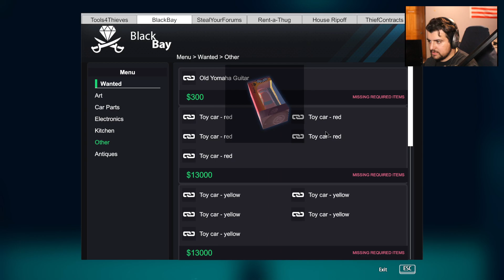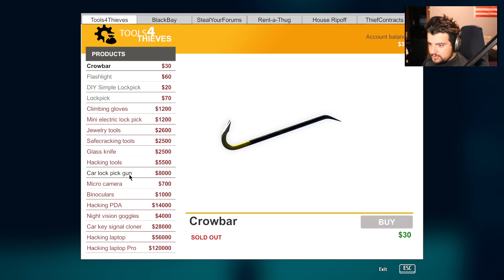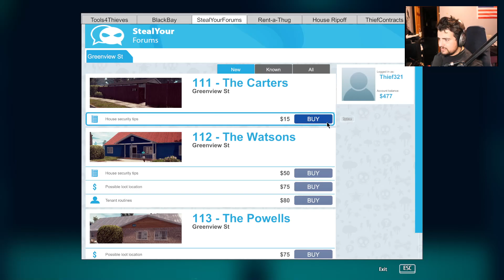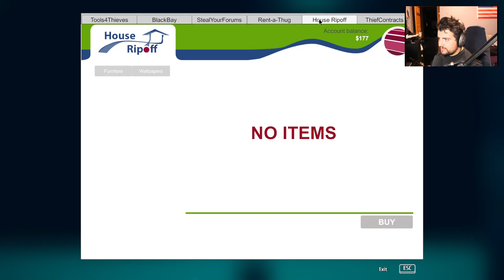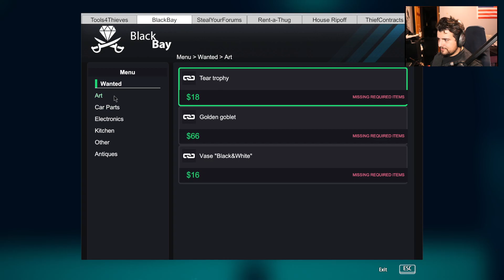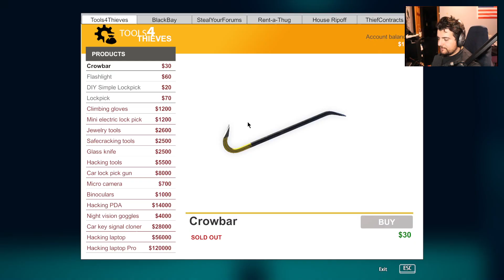BREAK ALL THE TOILETS| Thief Simulator| Episode 2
Want to be a THICC Boi/Gril?
Then follow on these social medias

Like My Headphones?
Like my Mic?
like my Chair?